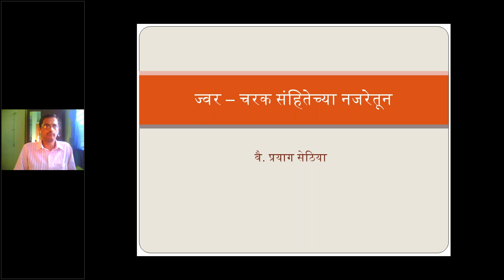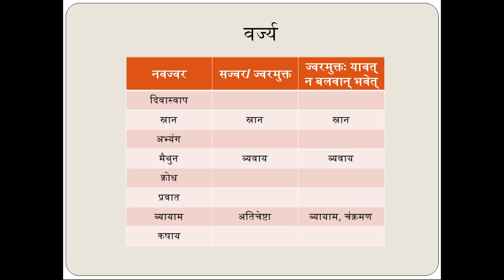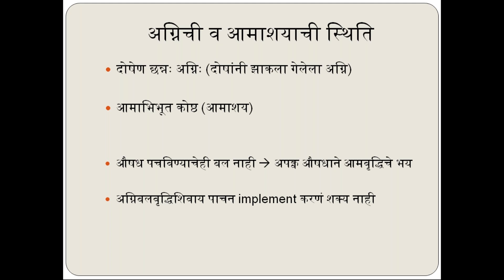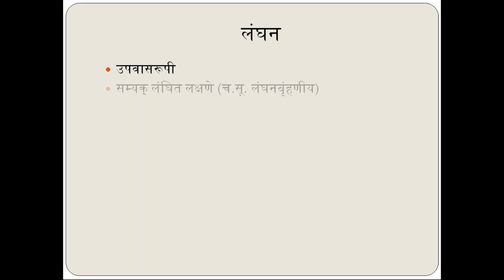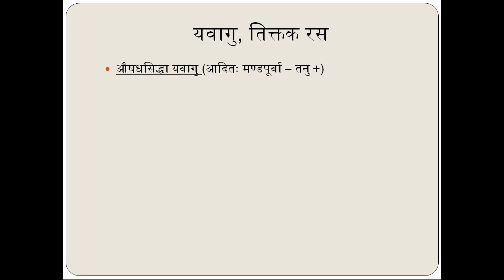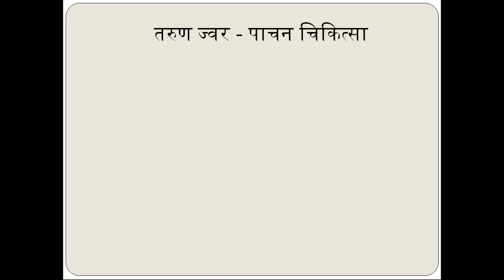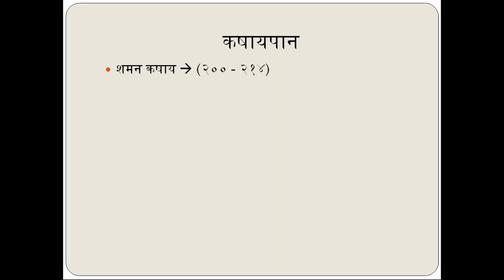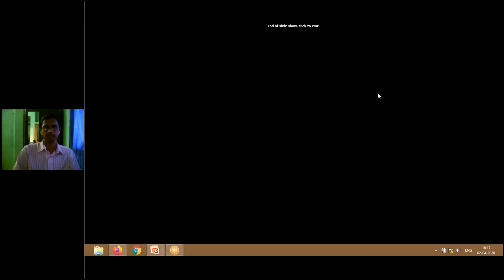Ayurvedeeya Abhyasmala - Jwara - Part 2 - Vd. Prayag Sethiya - dtd. 1-4-20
Ayurvedeeya Abhyasmala - Vaidya Prayag Sethiya elaborating Jwara (Fever) as per ayurveda